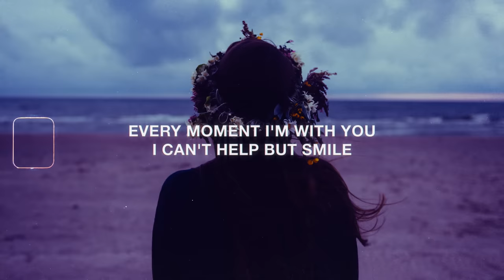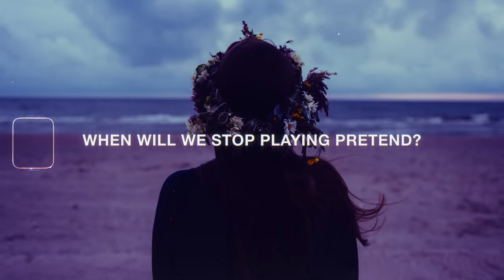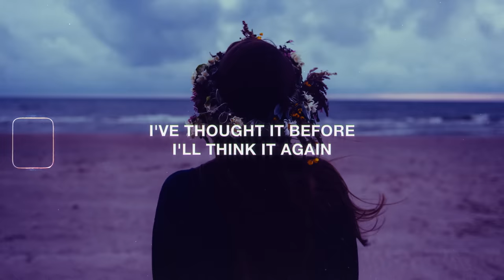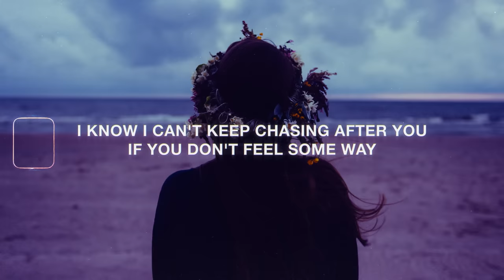Finding Hope - Love (Lyrics)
Lyrics for "Love" by Finding Hope

Intro:
(I love you, oooohhh)

Verse:
I've said it before, I'll say it again
I wish we were more than friends
You know I love the way you dress, you know I love your style
Every moment I'm with you, I can't help but smile
I've thought it before, I'll think it again
When will we stop playing pretend?
Wishing you would just make up your mind
Let me love you and we'll be alright

Pre-Chorus:
I know I can't keep chasing after you if you don't feel some way
Or feel the same about me
I know I can't keep chasing after you
And babe if that's the case, just know that